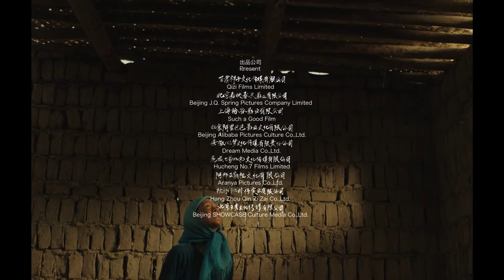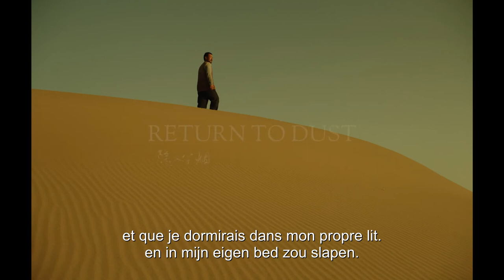RETURN TO DUST - Official BE bil trailer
De bescheiden Ma en de schuchtere Cao zijn verstoten door hun families en worden gedwongen tot een gearrangeerd huwelijk. Ze besluiten hun krachten te bundelen om samen te overleven. In de veilige haven die ze hebben weten te creëren, ontstaat er langzaam maar zeker een bijzondere band tussen Ma en Cao.

Reniés par leurs familles, l'humble Ma et le timide Cao sont contraints à un mariage arrangé. Ils décident d'unir leurs forces pour survivre ensemble. Dans la sphère de sécurité qu'ils ont réussi à créer, un lien particulier se noue lentement mais sûrement entre Ma et Cao.